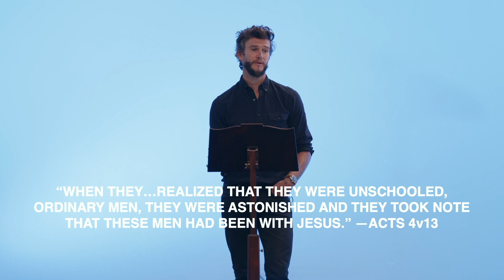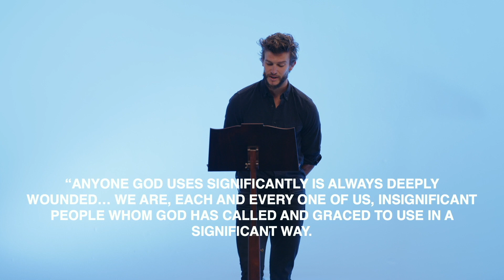The Powerfully Healed Become Powerful Healers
The Spirit empowers missions not through our gifts or even our strengths, but through our wounds. Common people powerfully healed become powerful healers.

From "Part 2: Presence: Water"
Practicing The Way: Demonstrating The Gospel